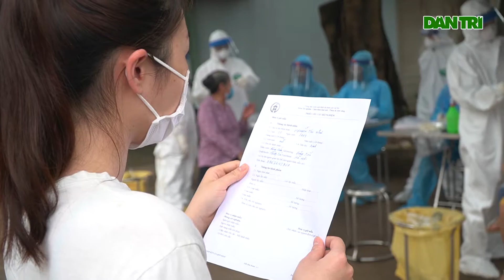Xét nghiệm Covid-19 cho hơn 1.300 người ở Thường Tín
Sáng 18/4, Trung tâm kiểm soát bệnh tật CDC Hà Nội phối hợp với các đơn vị y tế tiến hành lấy mẫu xét nghiệm cho toàn bộ người dân thôn Đông Cứu, huyện Thường Tín, nơi có bệnh nhân số 266